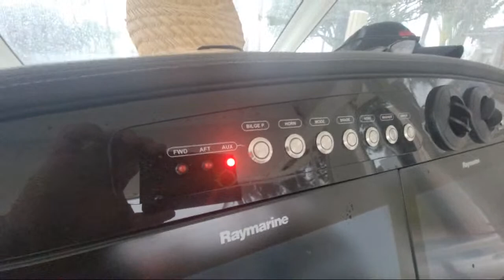Getting It Wet And Testing The Bilge Pumps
Thank You for stopping by my Channel taking your time to watch my videos and PLEASE, share your comments!!  I enjoy getting feedback and look forward to answering all questions!!

Do you like great "Driving Music"?  Check out the Rockin Roadtrip Playlist as new songs are added each week!!  CRANK IT UP!!